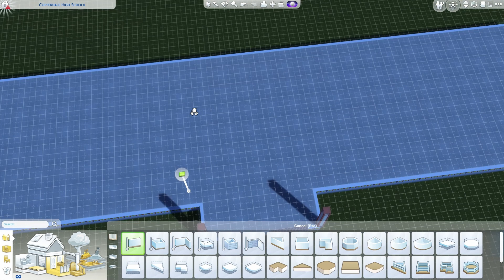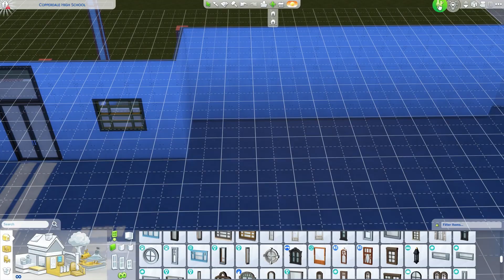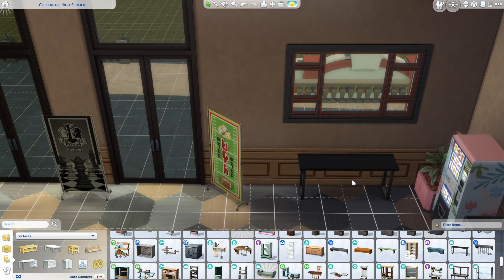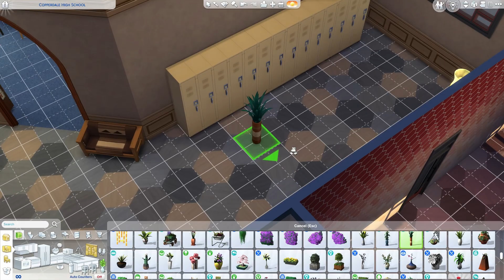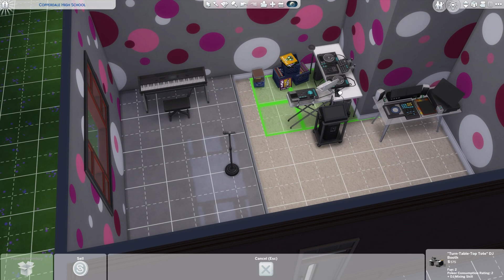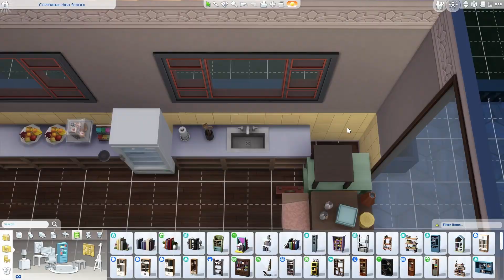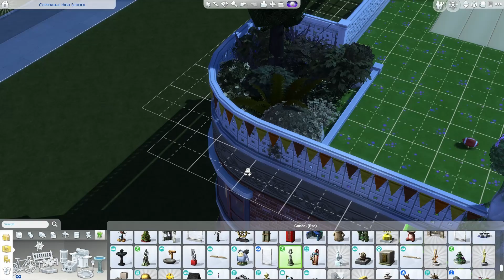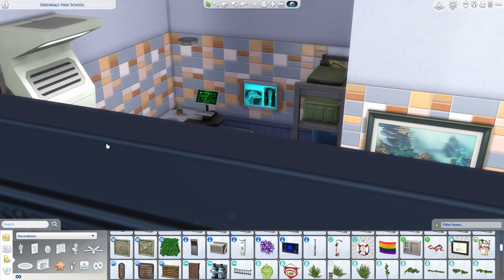Copper Dale High School | The Sims 4 Speed Build | No CC | Newbie Build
I like nature green school.

The Sims 4 is a social simulation game developed by Maxis and published by Electronic Arts. It is the fourth major title in The Sims series, and is the sequel to The Sims 3 (2009). The game was released in North America on September 2, 2014 for Windows, an OS X version was released in February 2015, and PlayStation 4 and Xbox One versions were released in November 2017. The game moved to a free-to-play model on October 18, 2022, monetized by the purchase of various paid downloadable content packs that have been developed since its release.

Like previous titles in the series, The Sims 4 allows players to create and dress characters called "Sims", build and furnish houses for them, and simulate their everyday lives. The game introduces a newly-developed custom game engine, with improved character creation and house-building tools, as well as deeper in-game simulation with the new emotion and personality systems for Sims.